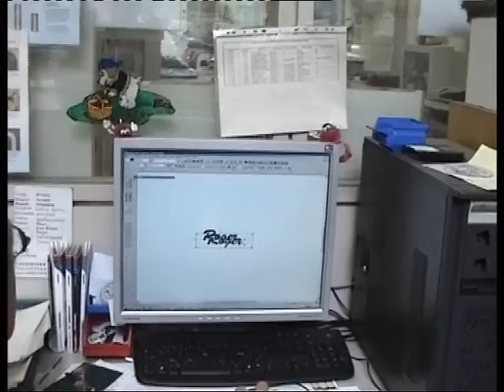AWO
Awo und BU Stammtisch Hamm